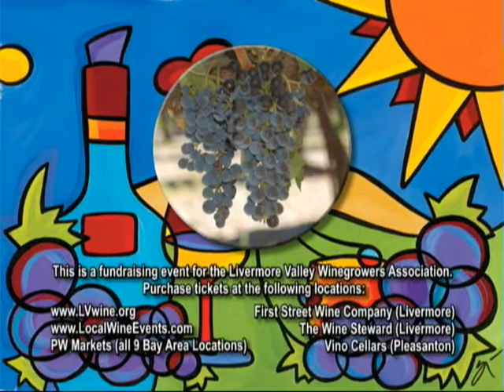2008 Livermore Valley Wine Harvest Celebration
2008 Livermore Valley Wine Harvest Celebration